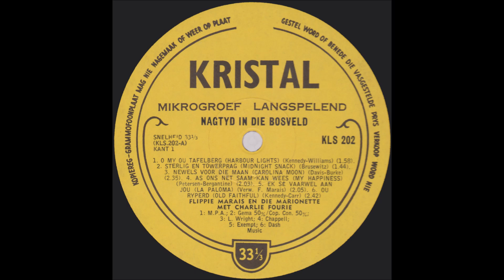Ek Sê Vaarwel Aan Jou - Flippie Marais Met Die Marionette & Charlie Fourie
Philipus  Willem  "Flippie"  Marais  is  op  24  Augustus  1924  op  Messina  in  die  Bosveld  gebore.  Hy  was  later  in  sy  lewe  alom  bekend  as  politikus,  sanger  en  akteur,  en  sy  “verkorte”  naam  PW  het  ook  bly  kleef  tot  en  met  sy  dood.  Hy  het  ook  a.g.v.  sy  amp  in  Krugersdorp  bekend  gestaan  as  die  Singende  Burgermeester!  Flippie  is  op  29  Maart  1981  in  die  ouderdom  van  56  aan  ‘n  hartaanval  oorlede  in  die  Paardekraalhospitaal  in  Krugersdorp.  Hy  is  op  01  April  1981  uit  die  NG  Kerk  Krugersdorp-Wes  begrawe.  Hy  is  op  diè  hartseer  dag  met  ‘n  volle  erestoet  deur  die  Krugerdorpse  Stadsraad  &  Brandweer  vereer,  en  as  lykswa  is  een  van  die  stad  se  brandweerwaens  gebruik.  Hy  het  sy  geliefde  vrou  Klein  en  hul  drie  kinders,  Mariandl,  Philip  en  Philmarine,  agter  gelaat.  Eersgenoemde  het  in  haar  vader  se  voetspore  gevolg  en  self  ook  opgeneem,  en  in  die  sewentigs  ook  in  Groep  Twee  se  voorprogram  opgetree.

Saam  met  Flippie  op  die  langspeelplaat  tree  sy  vriend  Charlie  Fourie  en  die  drie  Marionette  (Jennifer  Mey,  Anna  Mathyssen,  Lena  Dreyer)  op. Sover  bekend  het  Flippie  een  78-spoedplaat,  een  solus-sewe  en  ses  langspeelplate  opgeneem.  Die  spesifieke  lied  is  'n  verwerking  van  'n  ou  Spaanse  juweel  "La  Paloma",  oorspronklik  opgeneem  deur  die  Cornet  Duet  (Instrumentaal)  in  1894  en  Ferruccio  Giannini  (Spaans)  in  1896.